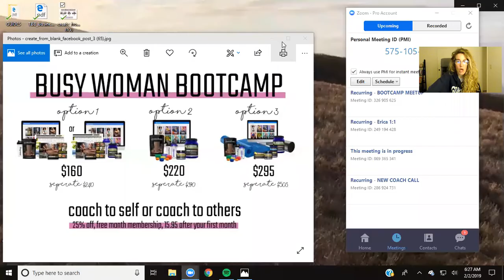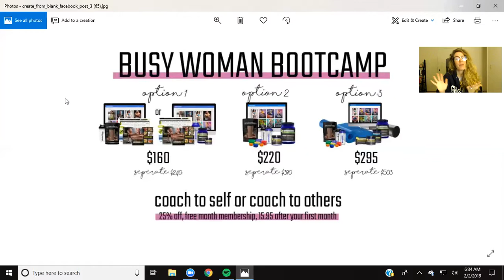BUSY WOMAN BOOTCAMP